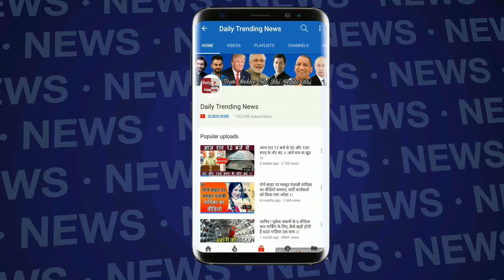Dance India Dance 7 : Akshay West Ke Singhams Perform In Dance India Dance 2019 First Episode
Dance India Dacne Amazing Dance Performance Kareena Kapoor And Akshay West Ke Singhams | DID Season 7 All Dance Performance 2019 | Kareena Kapoor And West Ke Singhams Ka Dance Performance On DID 7 Stage | Kareena Kapoor Shocking Reaction On Akshay West Ke Singhams Dance Performance

EDITOR ►